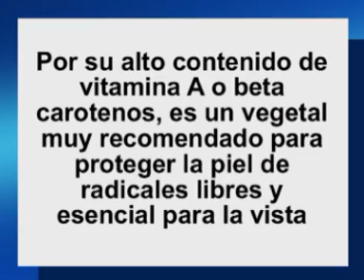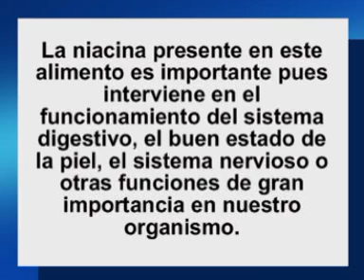Zanahoria - Propiedades Nutricionales y Medicinales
Los beneficios de la zanahoria son tantos y de tal efectividad que me resulta corto un artículo para resumirlos. No obstante, haré a continuación el intento de comentar las propiedades medicinales de la zanahoria con las que me siento más familiarizado.